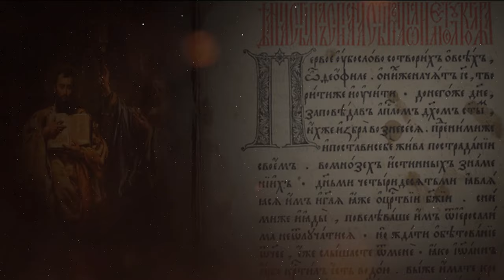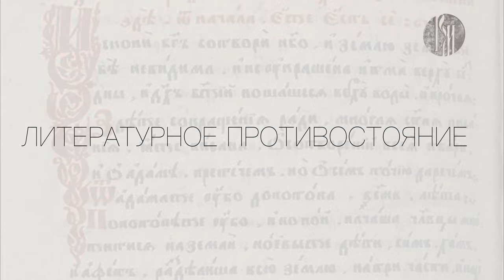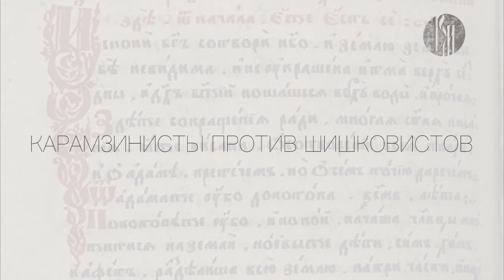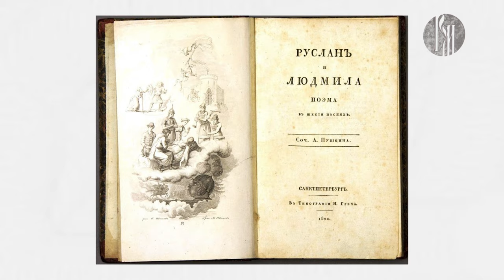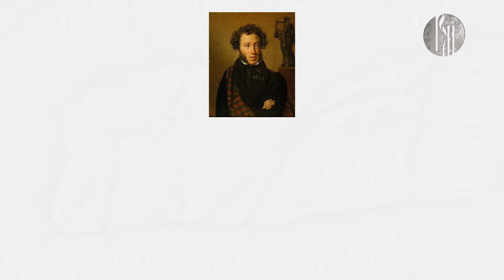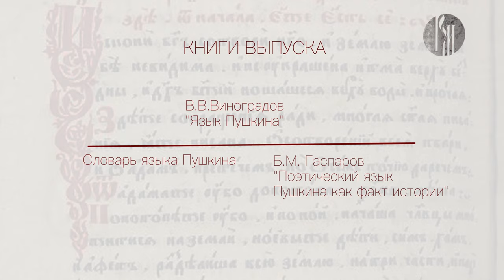"Матрица Русского языка". 8.Александр Пушкин и его современники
Этот выпуск программы "Матрица Русского языка" посвящён "Солнцу русской поэзии" - Александру Сергеевичу Пушкину и его современникам. Какие литературные направления преобладали в России XIX века? О чём спорили Николай Карамзин и Александр Шишков? Почему Пушкин наше всё?
Об этом и многом другом Вам расскажет  - Андрей Григорьев, доктор филологических наук, профессор Московского педагогического государственного университета.
Цикл уникальных программ записан в символическом и особенном месте — Центре славянской письменности «Слово» на ВДНХ.